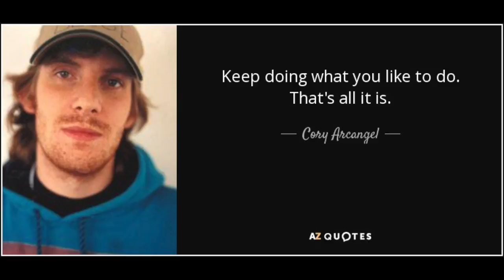Corey Archangel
This video is about Corey Archangel